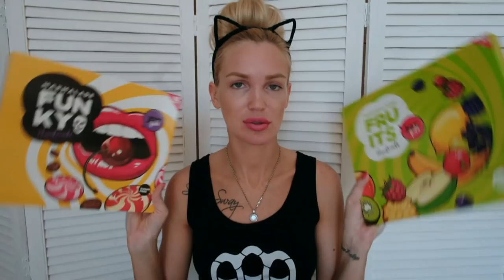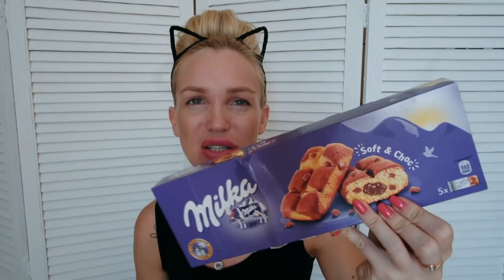ПРОБУЕМ НЕОБЫЧНЫЕ СЛАДОСТИ SilenaSway_Силена Вселенная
▼▼▼▼▼▼ОТКРОЙ МЕНЯ ▼▼▼▼▼▼